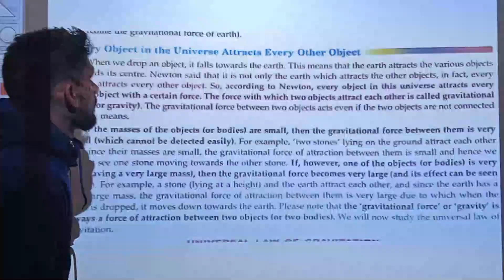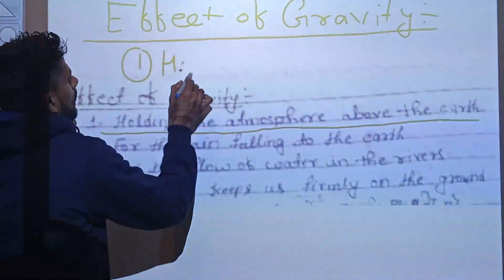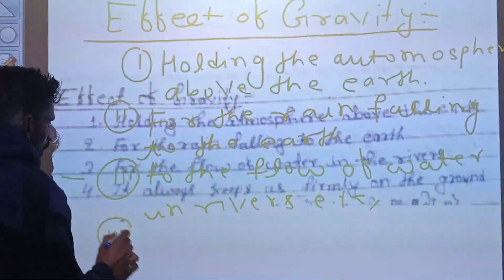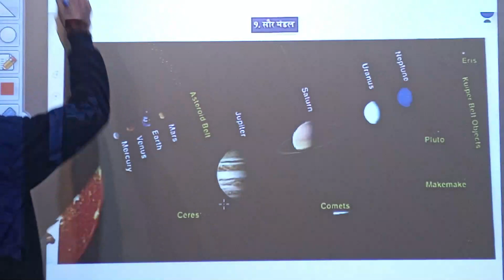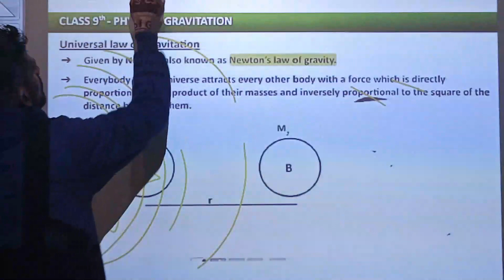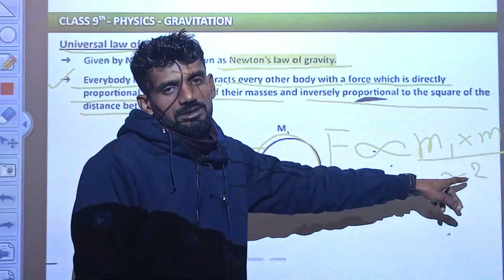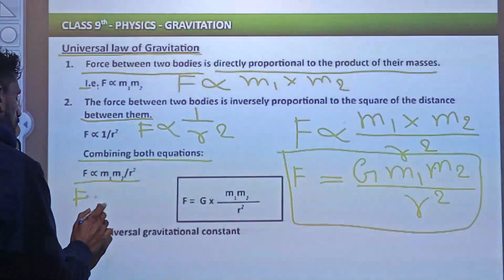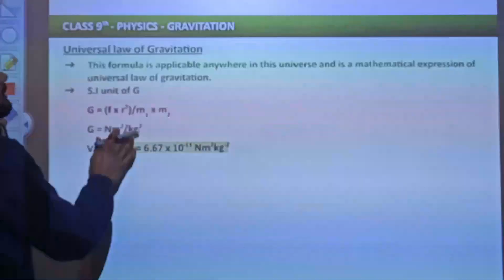class 9th ll science ll satyam Shiksha sadan